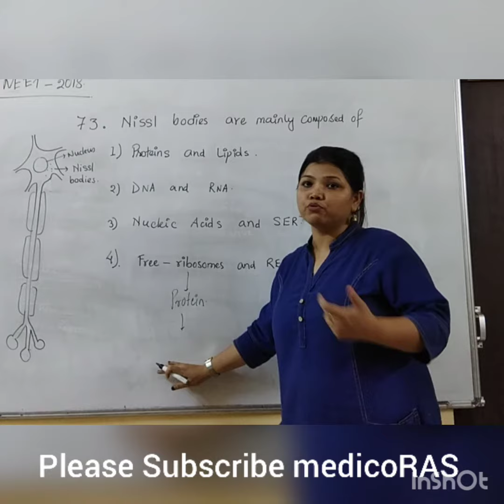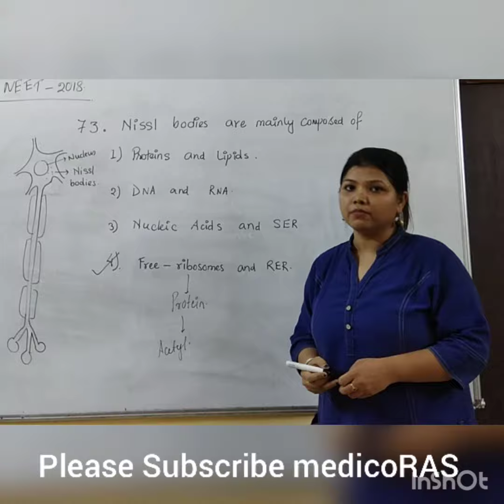What is Nissil's granules? Importance of Cyton. Parts of Neuron#medicoras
NEET2018 Biology paper discussion ll medicoras Lakshmi ma'am.